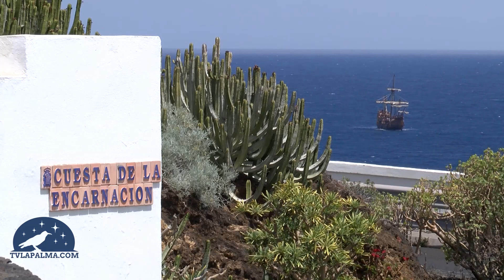Salvas de honor para recibir a la Nao Santa María y la campana de La Verdad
La Verdad que fue botada el 12 de abril de 1873 y naufragó en 1899 en las costas de las Islas Bermudas, cuando retornaba a La Palma desde Cuba.

Un total de 21 salvas de honor han sido las encargadas de dar la bienvenida a la bahía de Santa Cruz de La Palma a la réplica de la Nao Santa María, que abordo portaba la campana del mítico velero La Verdad, hundido en Bermudas a finales del siglo XIX, cuando retornaba a La Palma desde Cuba.

Esta bienvenida con las 21 salvas disparadas desde el Castillo de La Virgen, pretende poner de relieve la importancia de esta pieza única, que llega a Santa Cruz de La Palma para formar parte del patrimonio histórico insular.

Ese viaje interrumpido por la fatalidad hace 120 años ha sido culminado por la campana de La Verdad gracias a la generosidad de su propietario, el ciudadano norteamericano Thomas Cox, quien la poseyó durante 40 años y quien, tras conocer su origen, decidió devolverla de forma altruista al Museo Naval de La Palma.

A su llegada a La Palma este miércoles, la Carabela Santa María ha sido escoltada por embarcaciones a vela en su entrada al muelle capitalino, donde permanecerá atracada cuatro días. Una vez que la campana sea oficialmente entregada al Ayuntamiento para su depósito en el Museo Naval, donde ya se ha dispuesto un emplazamiento de privilegio.